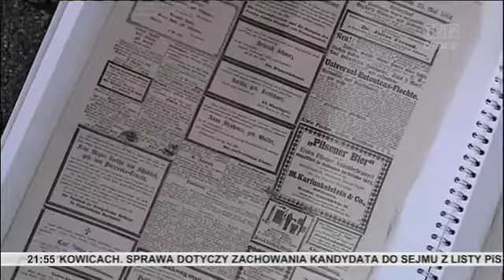Noblista na Opolszczyźnie? - 20.10.2015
Co ma wspólnego odkrywca bakterii cholery i gruźlicy z Kędzierzynem  - Koźlem? Okazuje się, że całkiem sporo bo Robert Koch, laureat nagrody Nobla związany był ze szpitalem w Sławęcicach. Tę malowniczą dzielnicę największego miasta na Opolszczyźnie odwiedził z kamerą Adam Jankowski.